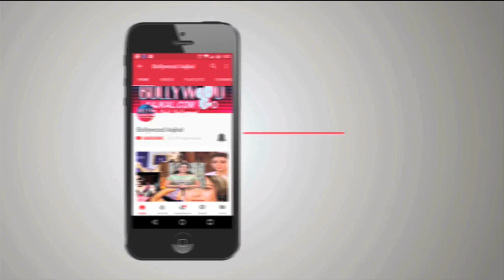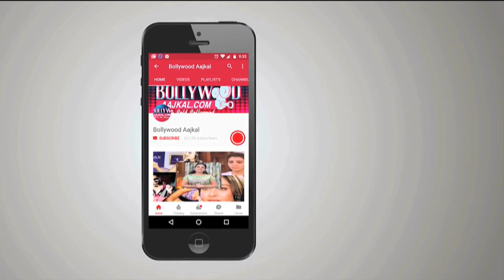Yesteryear actresses bold scenes:Smita Patil I Pallavi Joshi I Himani Shivpuri I Hot Scenes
पहले के मुकाबले आज का बॉलीवुड काफी बोल्ड और बिंदास माना जाता है. आज की एक्ट्रेसेस on screen किसी भी हद तक जाने को तैयार दिखती हैं. खासकर जब से ott प्लेटफॉर्म ने लोगों के बीच जगह बनाई है तब से सेंसर बोर्ड केवल मजाक नजर आने लगा है. वैसे आपको बता दें कि बॉलीवुड में दिखने के लिए दिखाने की फितरत कोई नई चीज नहीं है. 80-90 के दशक में भी कई अभिनेत्रियों ने सब कुछ ताक पर रख कर परदे पर न्यूड सीन देकर हंगामा मचा दिया था। आइये जानते हैं बीते ज़माने की उन एक्ट्रेसेस के बारे में। .